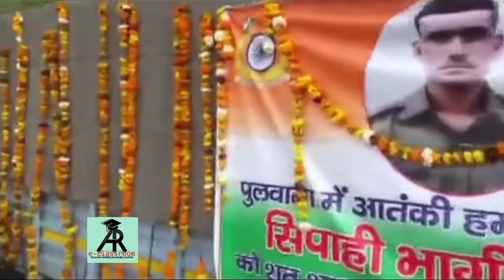BLACK DAY FOR INDIA--PULWAMA ATTACK(14 FEB 2019)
Here is the explanation of pulwama attack by
KHADEEJA SHEZA.
All related vedios of pulwama attack near Kashmir &Pulwama martyr in heart breaking farewell.
    RESPECTED OUR INDIAN ARMY SOLDIERS

[All the vedios from manorama news]